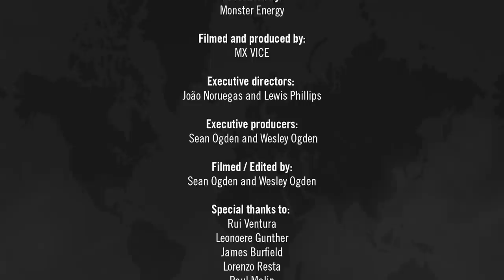Against All Odds - Episode 3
Maxime Renaux is a consistent threat for victories now, but it was not too long ago that he faced an injury that threatened to end his career before it had even started. Now attempting to make up for the time lost in his young career, follow him as he hits a big milestone at the Grand Prix of Latvia in Kegums. The Latvian event ended up being a defining moment in the 2021 FIM Motocross World Championship.